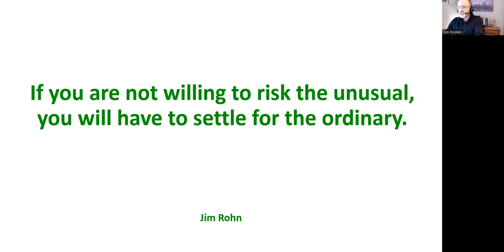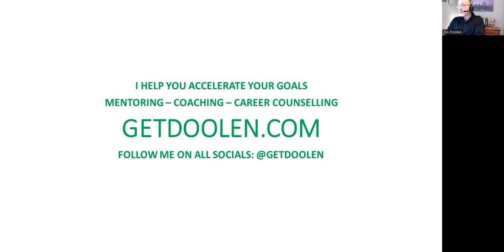Try something new today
What will you do differently today to take you places you have never been?